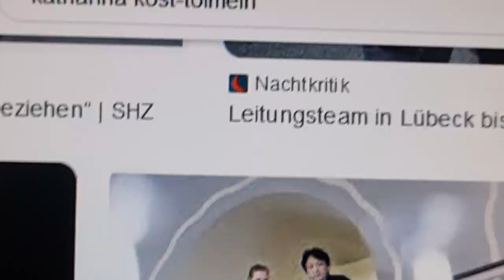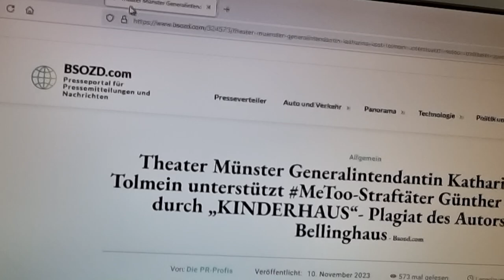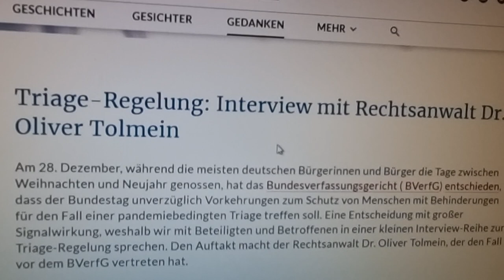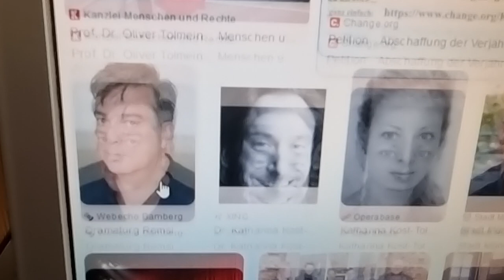GI Dr. Katharina Kost-Tolmein: Jähes Ende einer Skandal-Intendanz! Oliver Tolmein Remsi Al Khalisi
Als ich im November 2023 vor der Oper Dortmund die Wahrheit, die volle Wahrheit und nichts als die Wahrheit ohne mein Megaphon gegen die Glaswände der Oper brüllte, und zwar so laut, dass sich im Inneren ganz schnell und sichtbar etwas tat, da wusste ich, mein Protest ist nicht umsonst. Die Geister, die ein Hermann Burck, ein Günther Beelitz, ein Bernd Eichinger und ein Horst D. Scheel in mir nicht nur riefen, sondern durch ihre massiven, sexuellen Übergriffe auf einen damals sehr jungen Schauspieler kreierten, wuchsen über 4 Jahrzehnte in schlimme, mein Leben vereinnahmende Ungeheuer. Ja, sie sind omnipresent und mir ist es egal, ob ich mich deshalb etwas anders verhalte, als andere Menschen. Denn diese anderen Menschen wurden ja schließlich auch nicht so oft sexuell missbraucht und attackiert, ganz besonders in ihrer Jugend, sogar in ihrer frühesten Kindheit. Macht es nicht Sinn, dass ich mich jetzt mit allem was mir zur Verfügung steht, auch wehre?
Gegen einen wieder auftauchenden Verbrecher namens Günther Beelitz, der jetzt 85 Jahre alt ist, aber dennoch aktiv mitmischt, in diesem ekelhaften Katharina Kost-Tolmein-Intrigen-Sumpf, diesem Rachefeldzug, wo Schauspieler instrumentalisiert wurden, um mich zu demütigen.
Ich weiß, dass diese Frau jetzt absolut geoutet ist, alleine durch meine Aktion gegen sie in Dortmund, wo das Who is Who der deutschen Intendanten anwesend war, und ich die Wahrheit sie laut und deutlich verständlich herausbrüllte. Ich habe so laut geschrien, dass man hätte meinen können, wir seien bei einem Opfer-Ritual bei den Azteken und einem dieser armen Menschen wird gerade bei lebendigem Leibe das Herz herausgeschnitten. Und genauso fühlte es sich für mich auch an. Bis heute.
Ich kann nichts für meine Abstammung, und was die Welt mit mir seit meiner Geburt tut, ist wie eine Opfergabe an Gott. Ich bin das Dauer-Opferlamm für das, was mein Vorfahr besonders Deutschland, aber auch der gesamten Welt angetan hat.
Es ist unlogisch, wie man sich mir gegenüber gebärd u. verhält.
Frau Katharina Kost-Tolmein und ihr Ehemann Oliver Tolmein stellen echte und direkte Gefahren dar. Für eine Demokratie und für demokratisches Handeln. Weil Tolmein bösartige Lügen über mich verbreitete, ohne Rücksicht auf Verluste. Und deshalb ist es ganz klar, dass die Ära Kost-Tolmein nicht wegen ihres Gedankenraubes, wie der Plagiatsanfertigung meiner KINDERHAUS-Theater-Projekt-Idee, fliegen muss, aus ihrem Job, sondern weil sie in eklatantester Art und Weise ihre Macht dafür missbrauchte, übelste Vetternwirtschaft zu betreiben. Denken Sie an das schlimme Unrecht gegenüber den rausgeschmissenen Künstlern, die gehen mussten, nur damit der Alte der Kost-Tolmein "kommen" darf? Das ist doch absoluter unrechtmäßiger Nepotismus, wie man es nicht einmal zwischen Patrick Graichen und Rober Habeck fand, denn diese beiden gehen ja nicht miteinander ins Bett (zumal ist das meine Auffassung). Bei Kost-Tolmein sieht das anders aus. Da wurde ein nichtsnutziger Rechtsanwalt, der keinen Bock mehr auf seinen Beruf hat, weil er Burnout oder Vor-Renten-Angst-Syndrom hat, der auf der anderen Seite aber auch nicht den kleinsten Funken Talent hat, um als Moderator zu bestehen (ich war bei seiner "Premiere" am 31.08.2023 im Theater Münster dabei und es war unterirdisch schlecht was Prof. Dr. Oliver Tolmein da von sich gab. Wie langweilig diese Bundeswehr-Trans-Veranstaltung sich schleppte - sogar die LGBTQ*-Ringelsöckchen der aus Berlin auf Steuerzahler-Kosten eingeflogenen Frau mit weißem Bart verblassten über die Langweiligkeit der Gästin und des Moderators -grauenhaft!), und seinen Einsatz gegenüber einer gekündigten Person, zu rechtfertigen.
Nein, was Kost-Tolmein vorsätzlich tat war und ist immer noch zutiefst verwerflich und deshalb ist meine Verhandlung am 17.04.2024 nur noch reine Formsache, um sie vom 10 Meter Turm mit richterlicher Anordnung ins eiskalte Becken zu schubsen. Sie muss fliegen und tauchen lernen. Nicht länger dieses Gesülze, was Scharen von Zuschauern vergraulte, wie der Kindesmissbrauch die Mitglieder der Kirchen. Und zum Thema Kindesmissbrauch und metoo bin ich wirklich der Fachmann und Experte, so wie ich das über lange Jahre für einen toten Moviestar namens Marilyn Monroe in den USA war.
Der Deutsche Bühnenverein muss die Straftäter Günther Beelitz endlich rausschmeissen, sonst macht sich Herr Dr. Carsten Broda, der Präsident des Deutschen Bühnenvereins nicht nur lächerlich, sondern unglaubwürdig und in meinem Missbrauchsopfer-Augen sogar strafbar.
Der Deutsche Bühnenverein muss endlich die längst überfälligen Zeichen setzen und öffentlich sich distanzieren von einem METOO-STRAFTÄTER wie es Günther Beelitz ist. Hören Sie sich bitte das Video an, was ich soeben im Internet gepostet habe, als Beweismittel gegen einen Schauspieler, dem seine Taten gegen mich, seinen Titel "Kammerschauspieler" kosteten. Dass ich erfolgreich bin, beweist der Fall Hermann Burck jetzt klar!